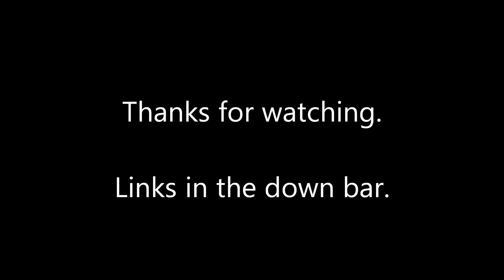Feel The Love (w/ Sofia Thomson) || missemilypaton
LATE UPLOAD! Oops. Sorry. But anyways, this video was a LONG time coming, but I could never figure out the right things to say. So my best friend Sofia joined me to help me get all my thoughts out. I hope you guys enjoyed, and please know that you are NOT ALONE. xo